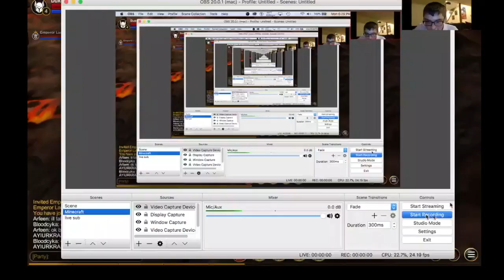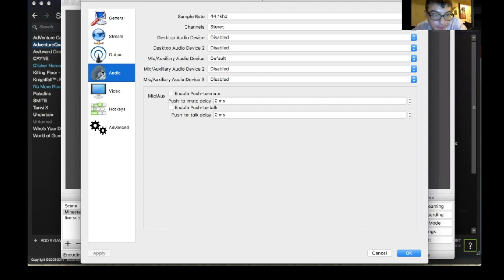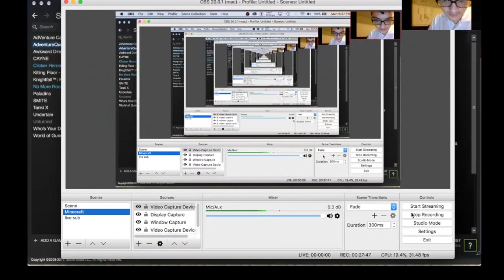I BROKE THE GAME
Hello guys today I have finally made episode two of our series.  Sorry it took so long I had some technical difficulties I hope you guys can understand.  Can we get 50 likes?  I used final cut to edit this buy
this is not my song I got if from Spanish Flea (Album Version) - Herb Alpert & The Tijuana Brass